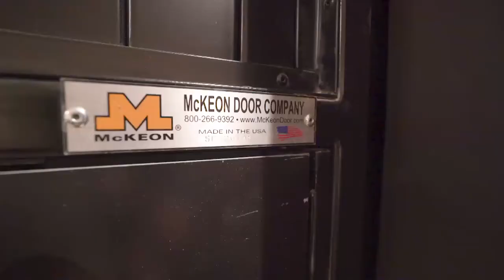McKEON featured on Fox Business Network Inside the Blueprint (Full Episode)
Inside the Blueprint is a fast-paced series that takes a sweeping look at innovations in the commercial construction and design space, chronicling ideas and products that impact how we live, work and play. Each episode examines four crucial steps related to these cutting-edge products and services: The Inspiration, the Idea, the Process, and the Impact.

The McKEON episode of Inside the Blueprint features exciting footage of the products in action. Insightful interviews with Joseph McKeon, Andrew Lambridis and others describe how each custom door assembly reaches the market – from inception to install. Discover the far-reaching benefits McKEON products are having on the built environment — and the world.